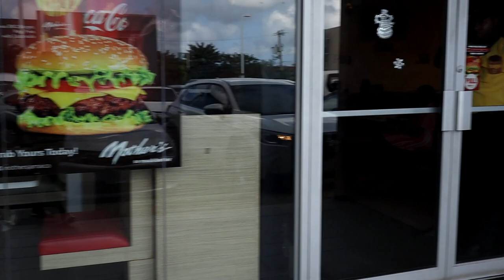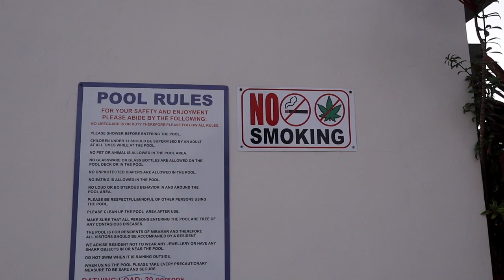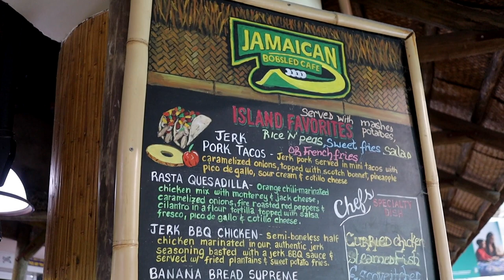2023 MONTEGO BAY JAMAICA VLOG | RAFTING ON THE GREAT RIVER AND MORE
Current: 1707 ✨

Linked Travel Essentials:

♡ LET’S CONNECT!

♡ CHAPTERS